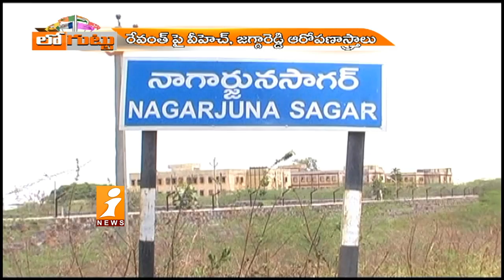అన్ని పార్టీలకు రేవంత్ రెడ్డి టార్గెట్ అయ్యాడా..? | Revanth Reddy | Telangana Congress PCC | Loguttu